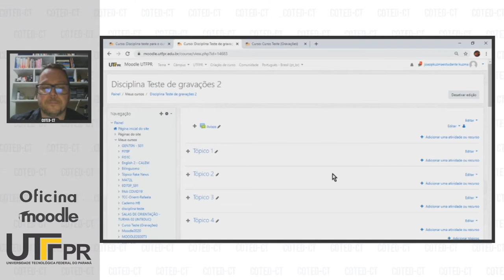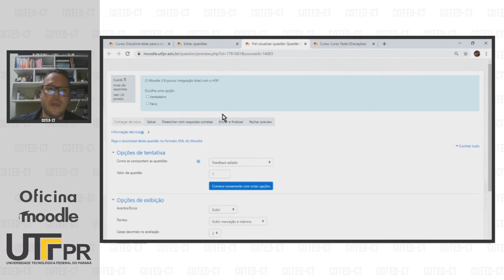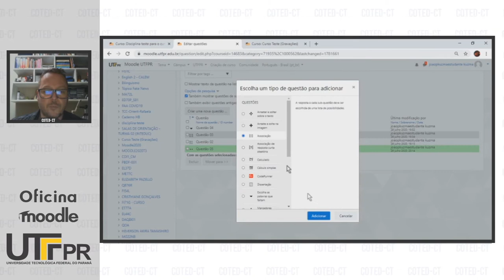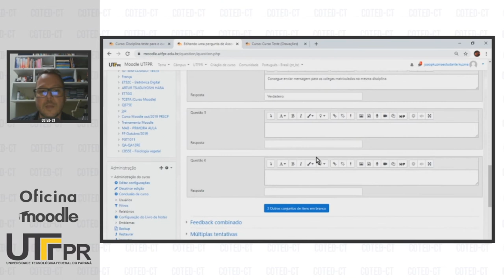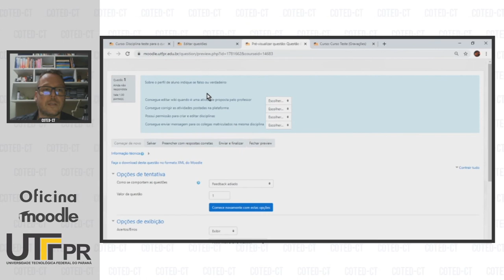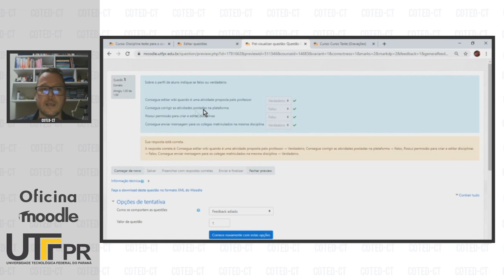Questão do Tipo Verdadeiro e Falso